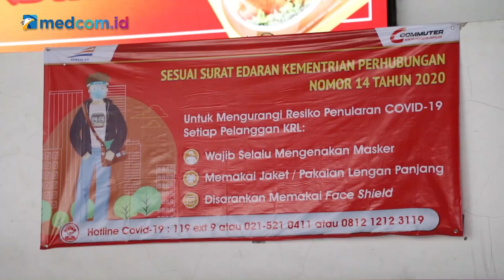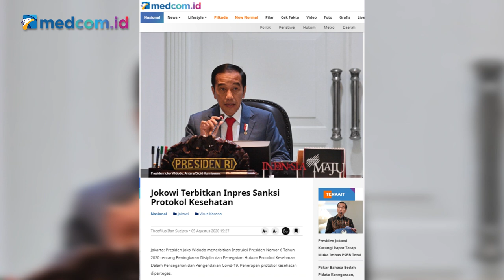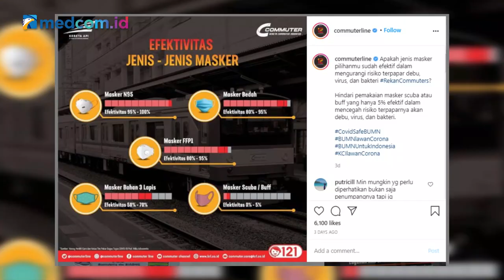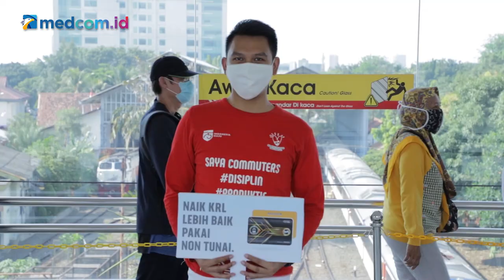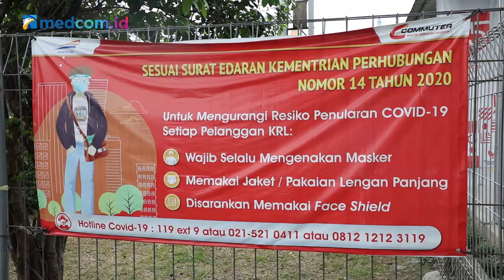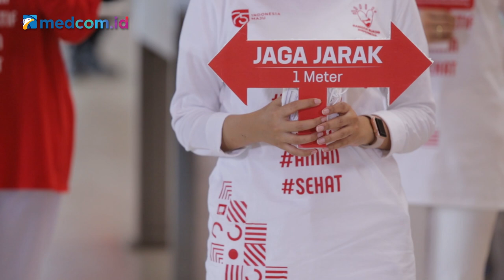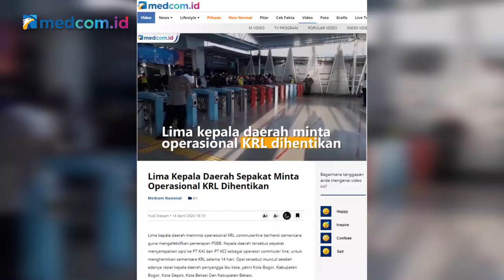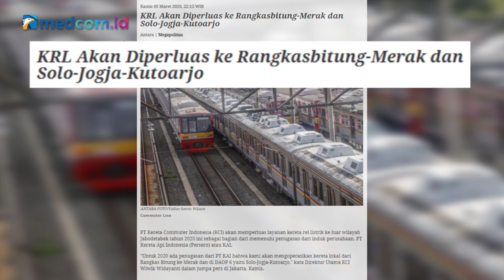Konsistensi KCI Ketatkan Protokol Kesehatan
Gubernur DKI Jakarta Anies Baswedan menarik  'rem darurat' dengan melakukan pengetatan PSBB mulai Senin, 14 September. Sebelumnya, Presiden sudah mengeluarkan Inpres yang berisi instruksi kpd kementerian, lembaga, institusi negara, dan pemerintah daerah untuk melakukan pengetatan. Hal itu tentunya berimplikasi  pada sejumlah sektor, terutama sektor transportasi, khususnya kereta commuter dan kereta api.

Bagaimana PT Kereta Api Indonesia dan PT Commuter Indonesia merespons kebijakan tersebut? Apa saja yang sudah dilakukan selama ini? Apa lagi yang bakal dilakukan? Seperti apa PT KCI dan PT KAI menggaransi bahwa transportasi kereta relatif aman? Mengapa juga penggunaan masker scuba dan buff dilarang?

Saksikan selengkapnya dalam perbincangan khusus di program Newsmaker medcom.id dengan Direktur Utama PT KAI Didik Hartantyo dan Direktur Utama PT KCI Wiwik Widayanti.